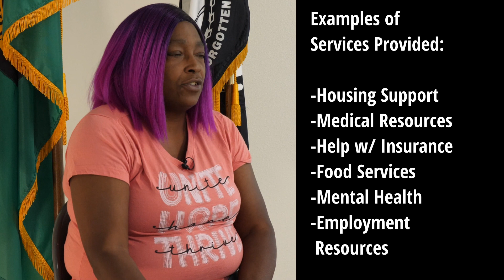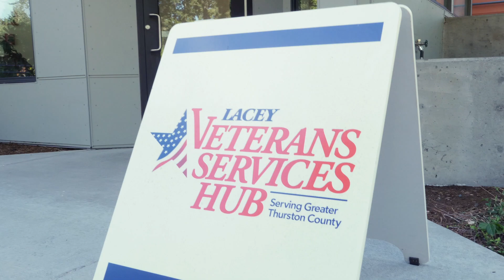Thurston County Public Health and Social Services - Veterans Assistance Program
The Thurston County Public Health and Social Services Veterans Assistance Program works with the Lacey Veterans Hub to provide wrap around services to Veterans. Examples of services provided include housing support, medical resources, help with insurance, food services, mental health support, employment resources and more. If you are a veteran who lives in Thurston County you are encouraged to apply. to see what services you may qualify for.